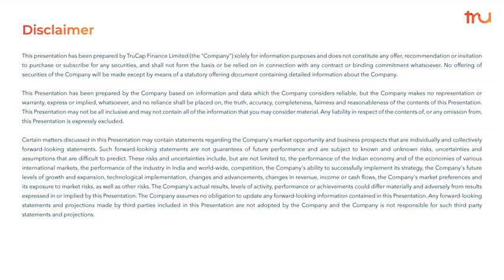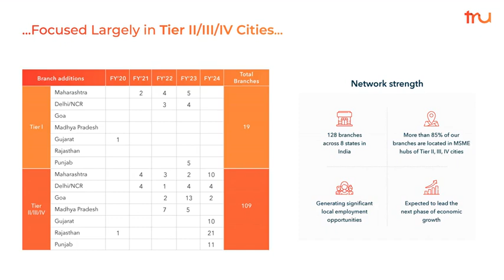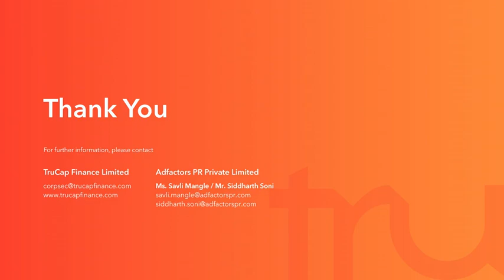TruCap Finance Ltd Investor Presentation for FY & Q March 2024 results